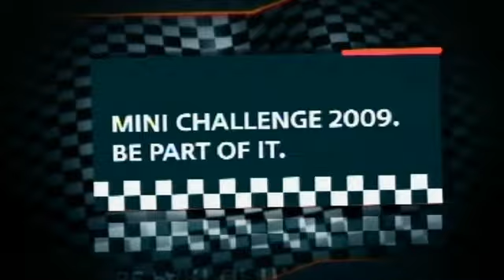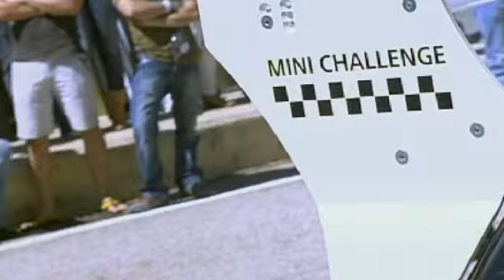MINI CHALLENGE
Vídeo oficial del primer Meeting Mini Challenge celebrado los días 2 y 3 de Mayo en el circuito valenciano Ricardo Tormo